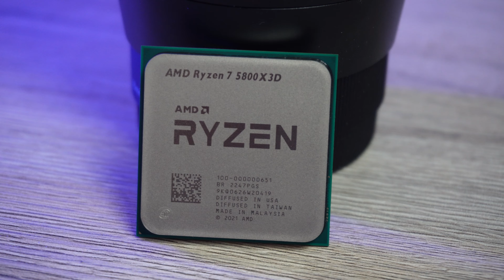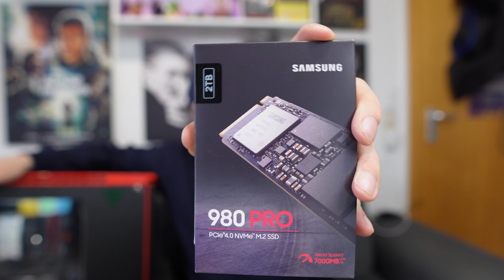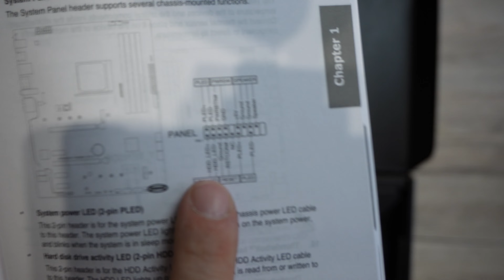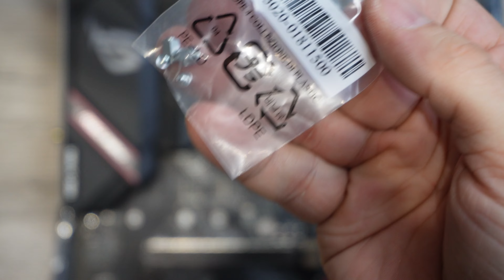Video Schnitt Probleme Adieu??? Basteln mit freaky | PC (Um)Bauen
Herzlich Wilkommen zu einem Neuen Video

Manche deuten Tech Videos an, die in wirklichkeit keine sind? Nicht mit mir, ich mach einfach :P
Ich nehme euch heute mit und zeige euch die Wartung mit umfangreichem Umbau meines Schnitt PCs. Ob alles reibungsloß geklappt hat erfahrt ihr im Video.

Guckt gerne Filme, guckt viele Filme. Ciao, ciao